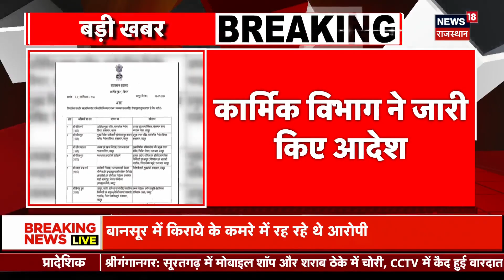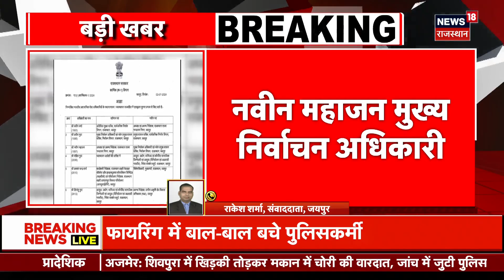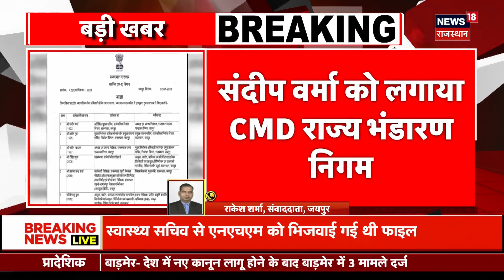Rajasthan IAS Transfers : राजस्थान में 6 IAS अधिकारियों के तबादले | CM Bhajanal | Latest Update